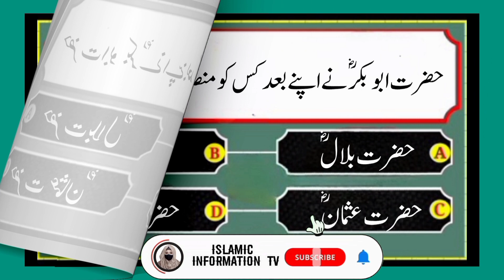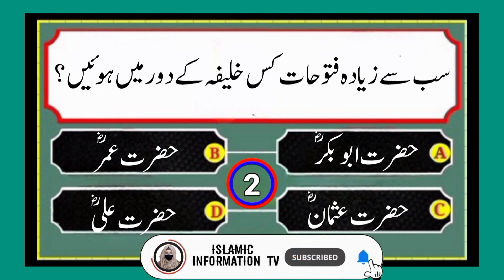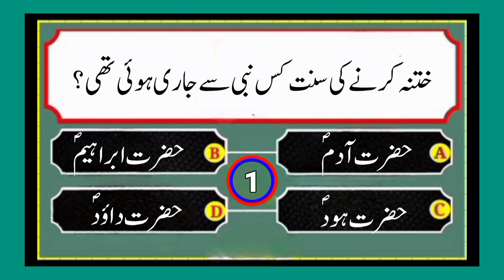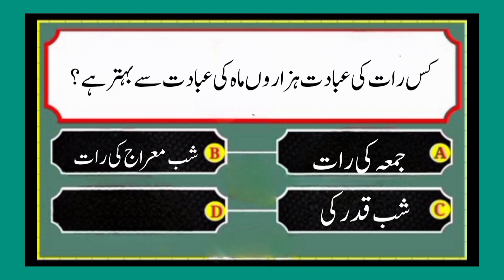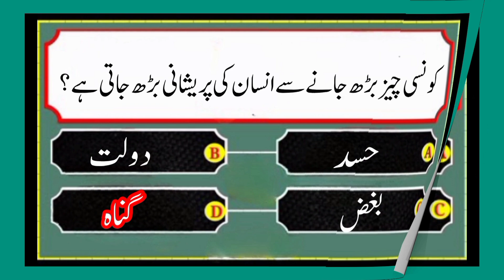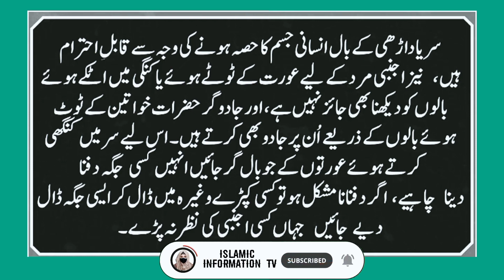Islamic Common Sens Paheliyan in Urdu /Hindi I Dilchasp Islami Maloomat I General Knowledge Quiz